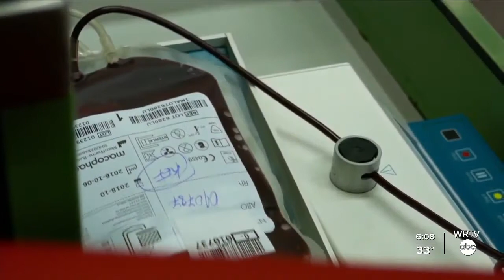Hoosiers Helping Hoosiers: Woman Makes Many Plasma Donations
A Central Indiana woman is doing more than her part to help COVID-19 patients.